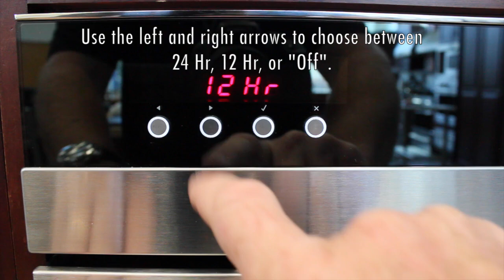Setting the Time on Fisher & Paykel OB30/OB76 Wall Oven